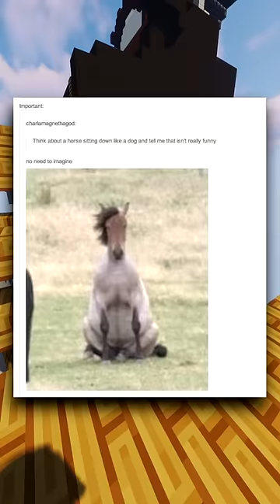The Funniest Twitter Memes We've Found